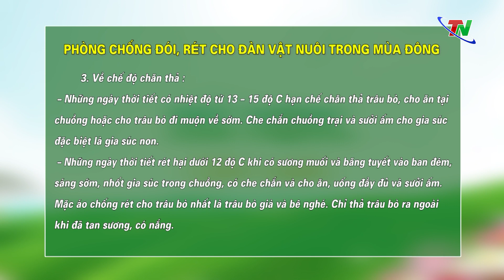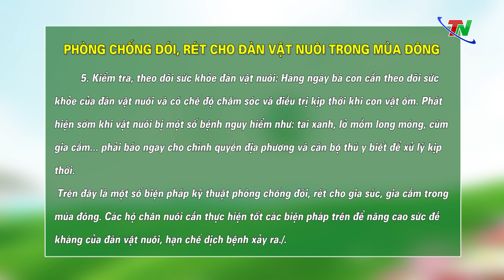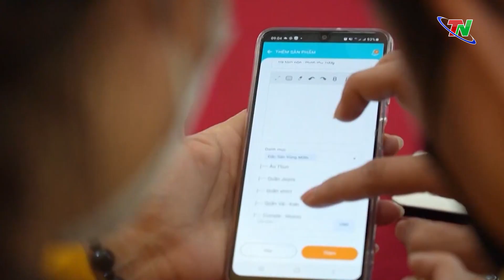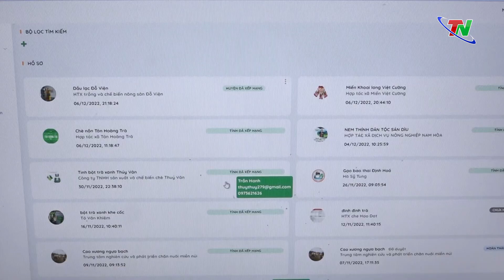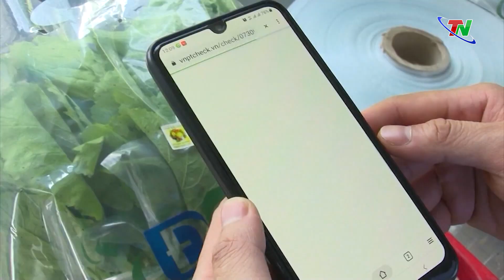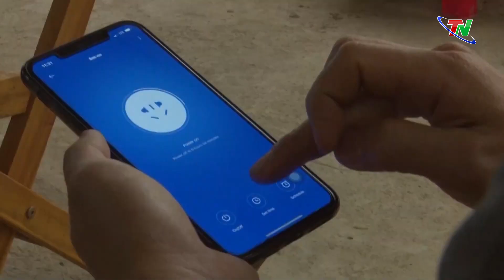Chuyên mục Nông nghiệp nông thôn ngày 18/10/2023